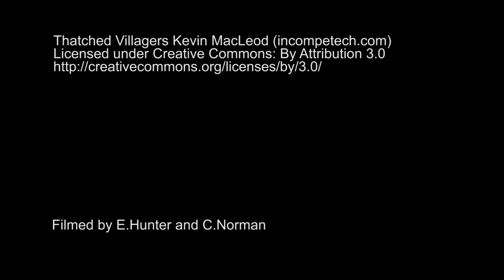Behind the scenes at the Library – installing Vivien Leigh’s Lady Macbeth costume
See our Exhibitions team installing Vivien Leigh’s Lady Macbeth costume at our landmark exhibition on the performances that made an icon – Shakespeare in Ten Acts.

Loaned by the Royal Shakespeare Company, Vivien Leigh wore this stunning dress while she played Lady Macbeth at Stratford in 1955. See it alongside over 200 unique and rare items such as the only surviving literary manuscript in Shakespeare’s hand, the earliest printed edition of Hamlet from 1603 and Shakespeare’s First Folio.